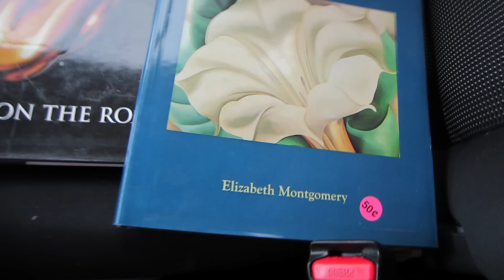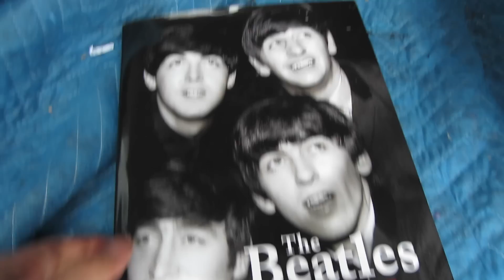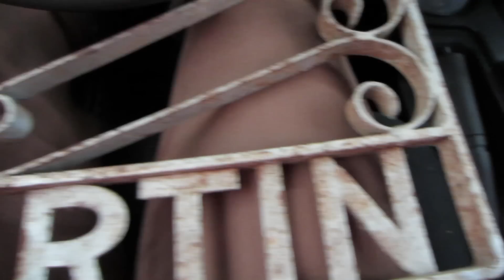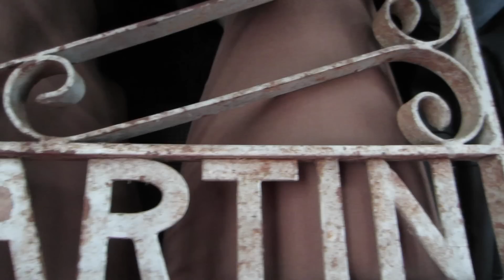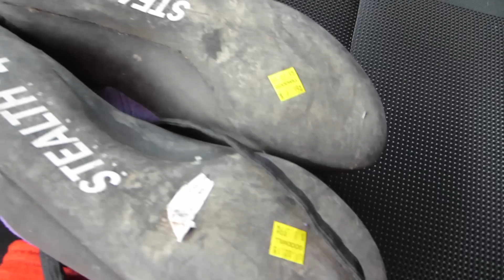FROM NOTHING TO SOMETHING - RIDE ALONG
1. JOSH MOLEN AKA THE TUNE PEDDLER